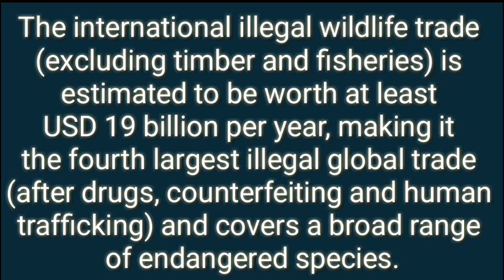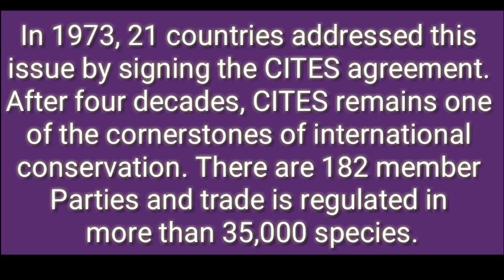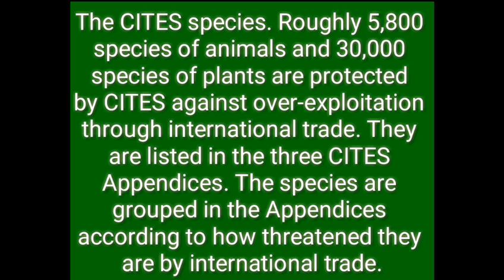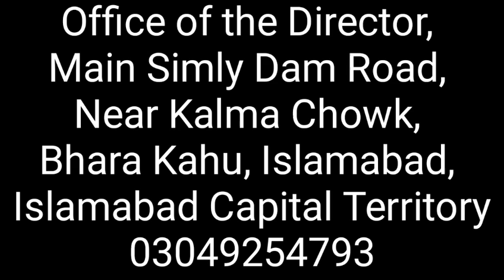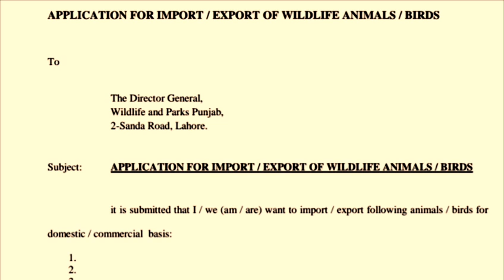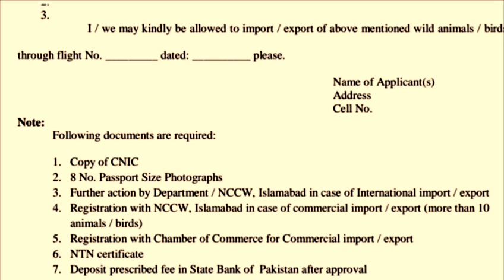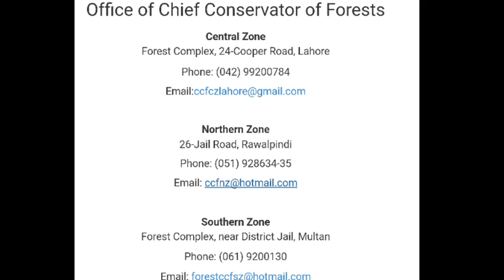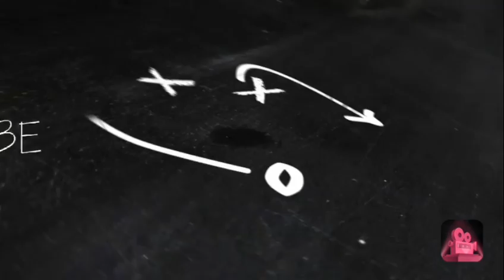Birds Import Export Business. What is CITES Permit? How to do Import & Export of Birds. NOC Wildlife